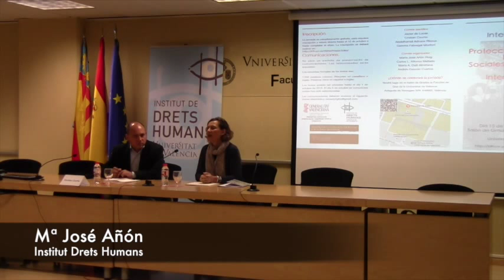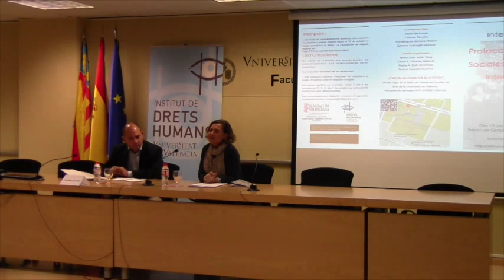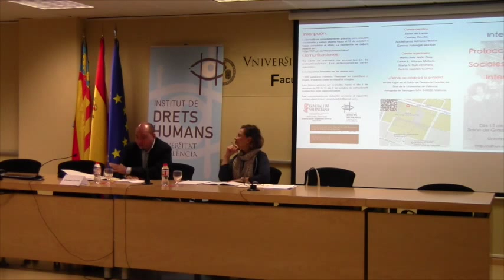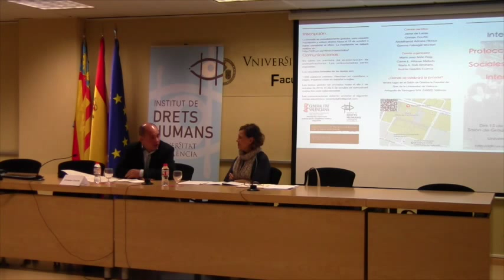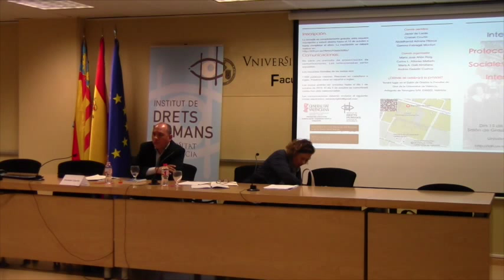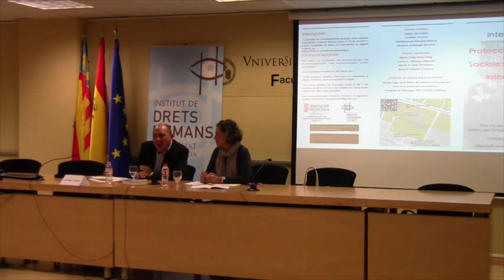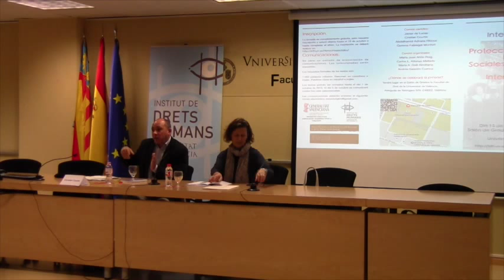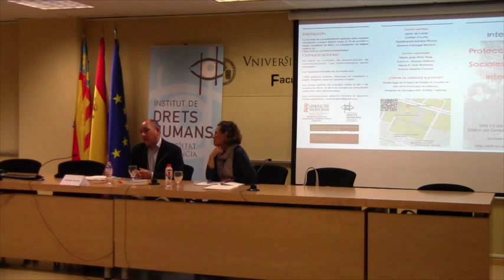Christian Courtis - Desarrollos recientes en la protección internacional de los derechos sociales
Jornada Internacional de Protección de los Derechos Sociales desde el Ámbito Internacional (2015)
Autor: Christian Courtis; (presentadora) Mª José Añón
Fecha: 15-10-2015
Producción: Instituto Universitario de Derechos Humanos de la Universidad de Valencia
Resumen: "Desarrollos recientes en la protección internacional de los derechos sociales"
Duración: 1:05h